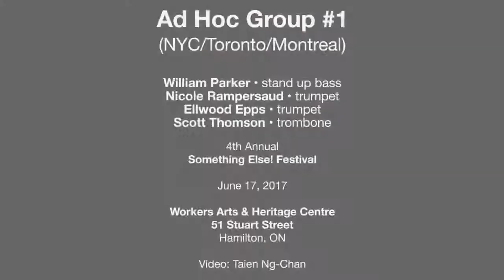Ad Hoc group #1 — Something Else! Festival — Hamilton, ON — June 17, 2017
Ad Hoc Group #1 — In Loving Memory of Ken Aldcroft
(NYC/Toronto/Montreal)
William Parker • double bass
Nicole Rampersaud • trumpet
Ellwood Epps • trumpet
Scott Thomson • trombone

4th Annual Something Else! Festival

51 Stuart Street
Hamilton, ON